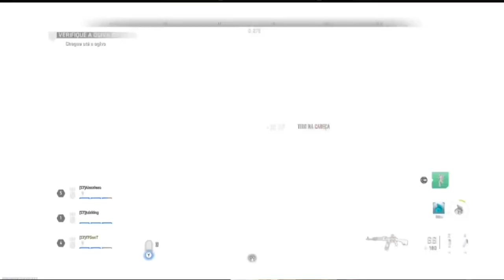CALL OF DUTY MODERN WARFARE II - EP 2